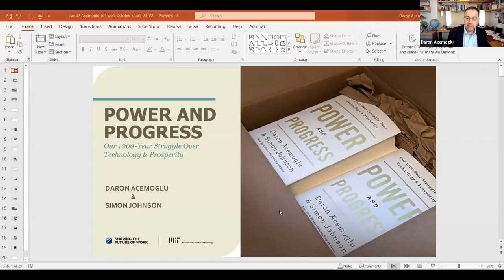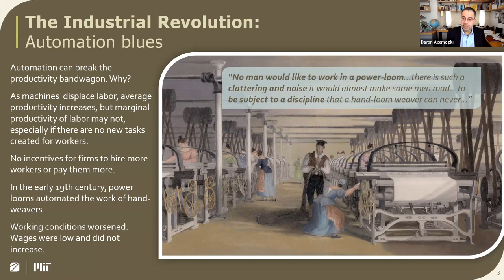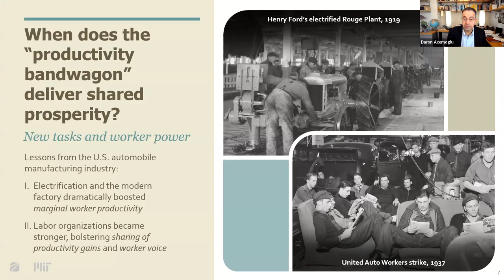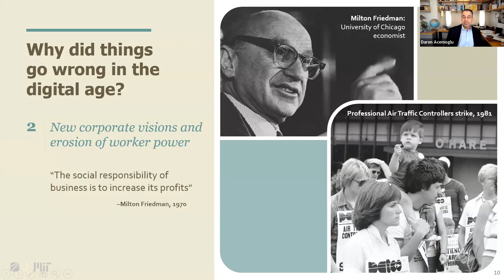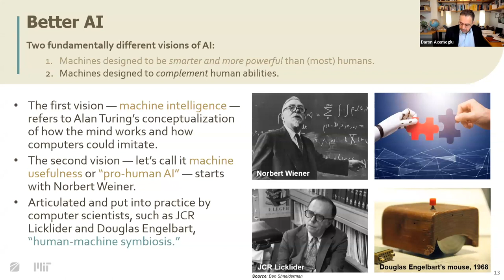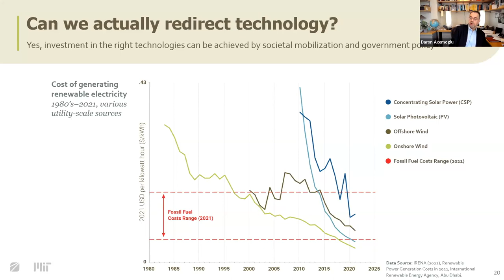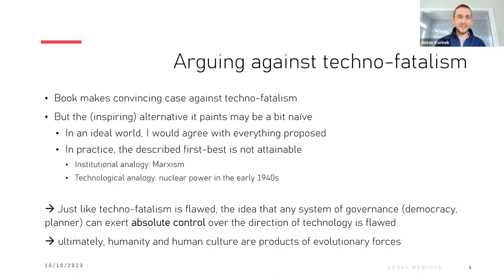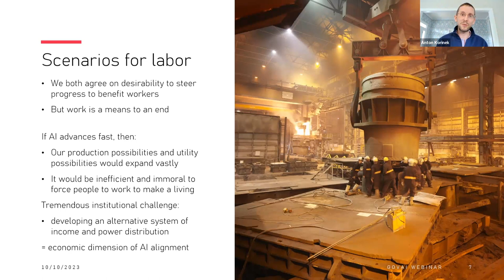Daron Acemoglu Webinar on Power and Progress. Our 1000-Year Struggle Over Technology and Prosperity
On October 10th 2023, Daron Acemoglu (MIT) joined GovAI's Economics of AI Lead Anton Korinek to discuss Daron's book 'Power and Progress: Our 1000-Year Struggle Over Technology and Prosperity'. The event was hosted by Emma Bluemke, GovAI's Research Manager.